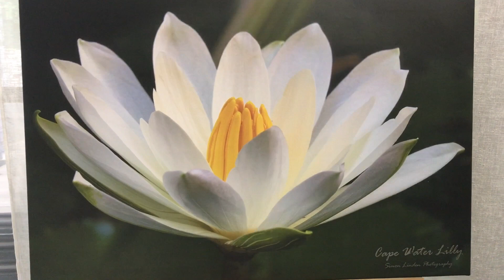2022 BLOOMING Exhibition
Local and Regional Artists were invited to create artworks around the theme of Blooming.

Mission Arts Gallery & Shop
Open 7 days | 10am to 2pm